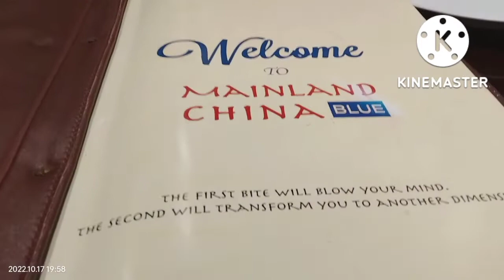One Of The Best Chineese Restaurant In Dhaka | Mainland China